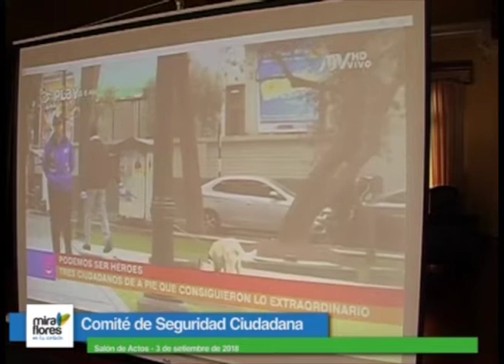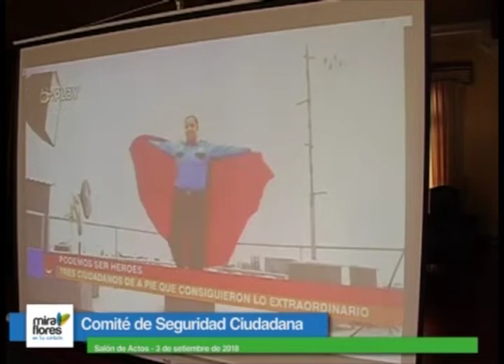Comité de Seguridad Ciudadana 3 setiembre 2018